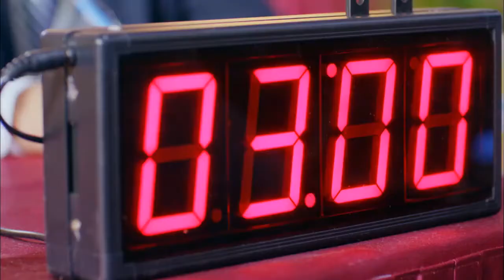The taekwondo girl oficial trailer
Whirlwind Girl trailer